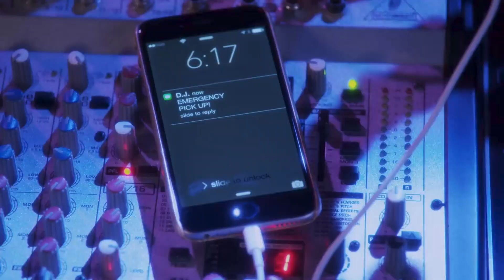Fuller house: S1E5 DJ Mighty Max plays Cochella.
Aunt Stehpanie accidentally borrowed Max's good luck charm scarf, so she tries to make up by including him in a set as she spins records for Cochella music festival.